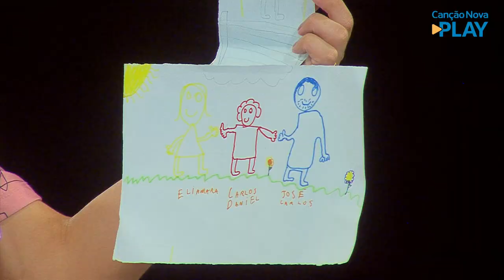Terço da Misericórdia - 22/09/2022